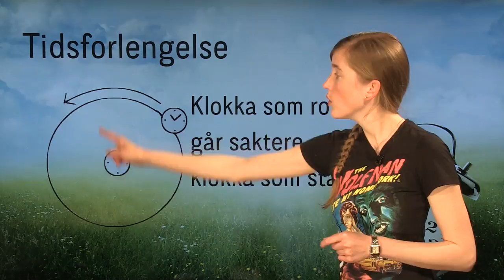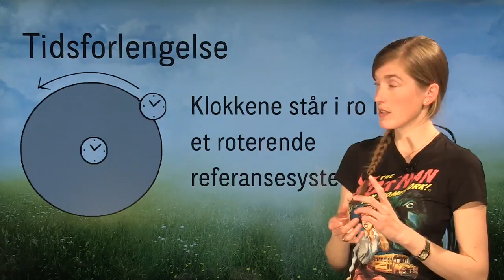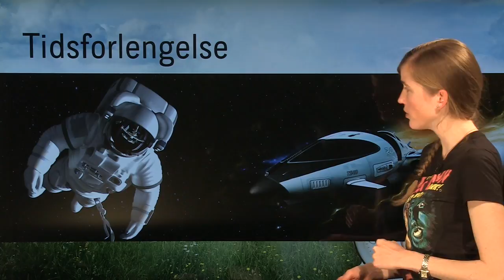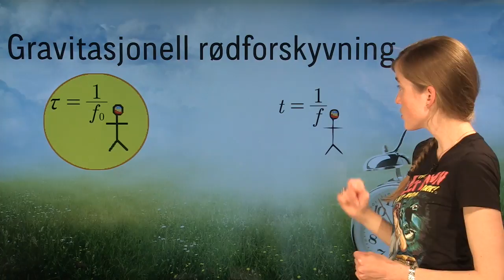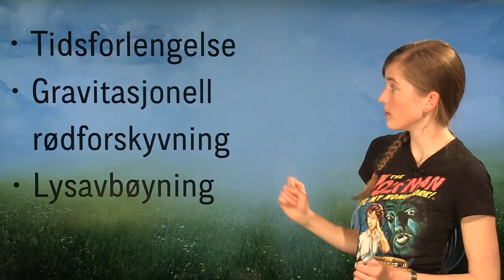Fysikk 2: Gravitasjon og relativitet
Gjennomgang av noen av fenomenene den generelle relativitetsteorien kan forklare.